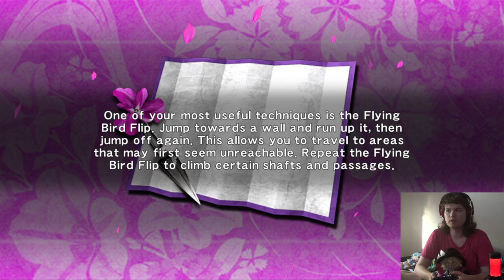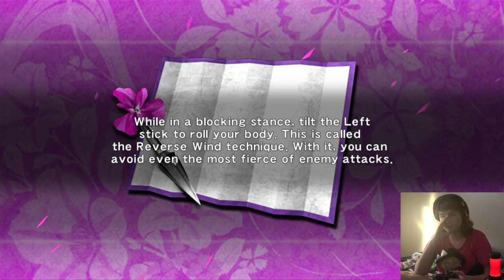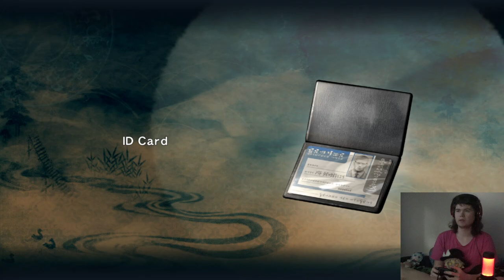Think Like a Ninja - Ninja Gaiden Sigma [1]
I've been dying to play the modern Ninja Gaiden trilogy after enjoying the NES trilogy and now I finally have the chance. I know Sigma isn't considered the "best" way to play the first game, but it's the easiest option I have available. I just wanna have fun thinking like a ninja, that's all.